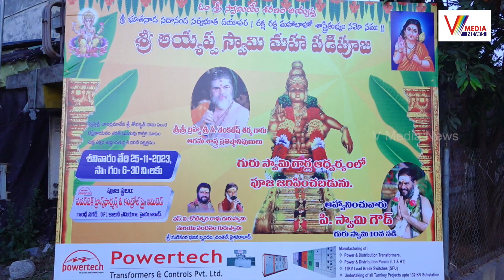మా వంశంలో గొప్పగా ఎదిగిండు స్వామి గౌడ్ | V Media News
Watch Now : మా వంశంలో గొప్పగా ఎదిగిండు స్వామి గౌడ్ | V Media News